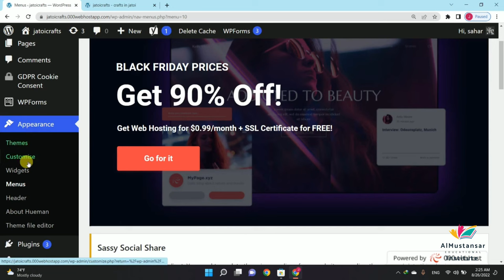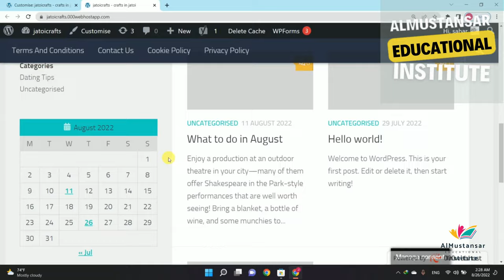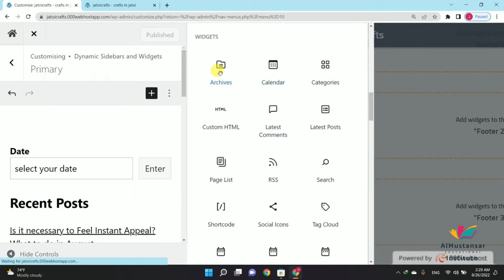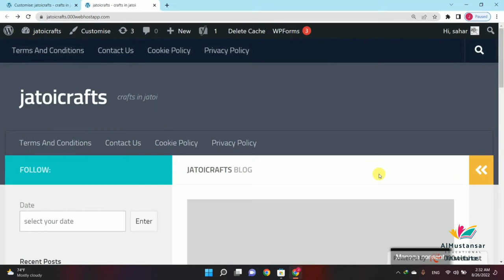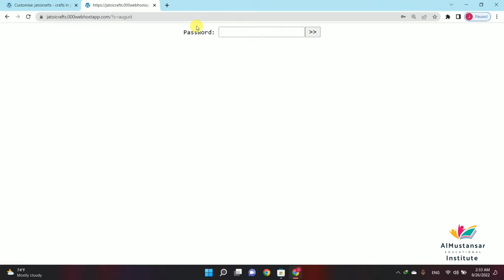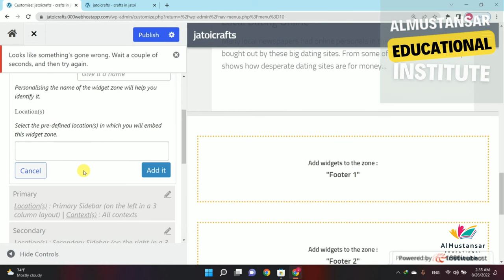How to add widgets to your website | Learn WordPress Web Development | Lecture 16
WordPress is the most popular CMS web creation skill to earn online with the following methods:
1. Freelancing
In this way, you can catch projects of making websites and earn up to 1000 dollars per month. The freelancing platforms are Fiverr, Upwork, Freelancer, guru etc.
2. Digital Marketing
You can sell things through your website as WordPress is the best tool to sell your products. eCommerce is so easy with the WordPress.
4. Blogging
You can also earn by making a website and publishing content as blogging.
5. SEO
SEO is an essential part of the website. You can earn by doing a job of SEO.
In this lecture, You will learn about how to add widgets to your website. Widgets are very important because they can make your website more professional and beautiful.  These lectures are very important so take all the lectures step by step and follow the instructions.

I will teach you everything about WordPress on my YouTube channel. For new videos and updates.

There are other learning topics as how you can earn online without investing.